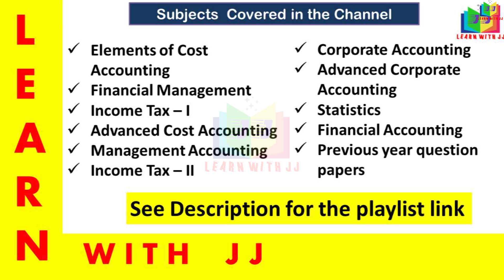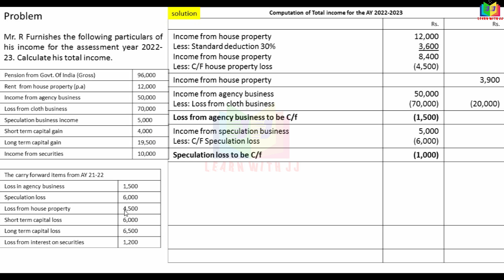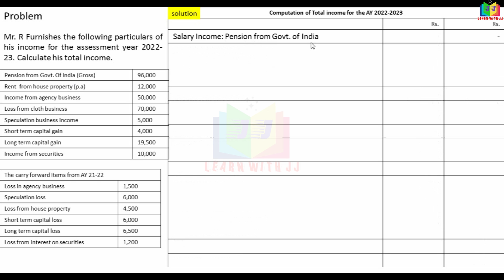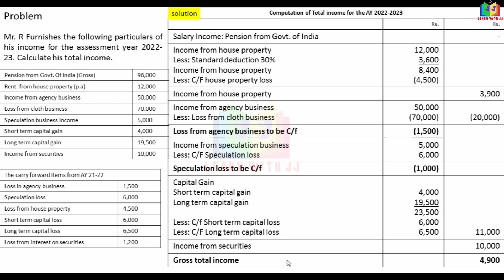setoffandcarryforward || Part 14 in Tamil || Reddy Book Problem No 21